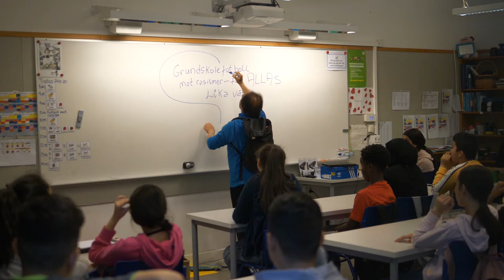More than Football Award - Malmö FF: Schools Against Racism